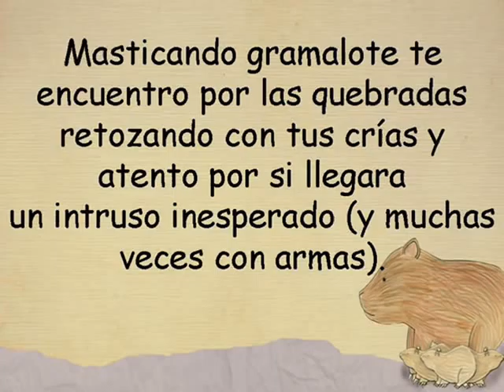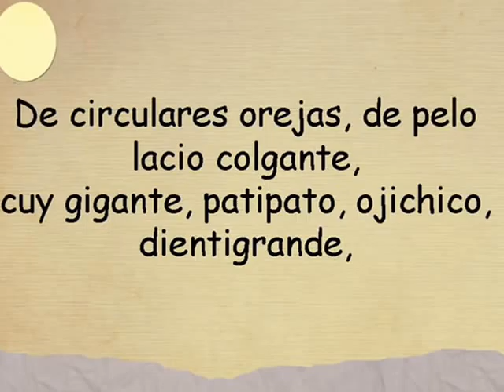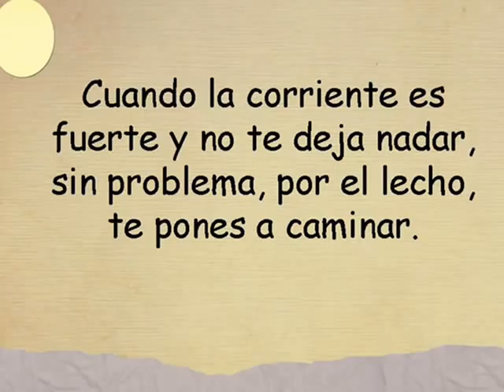RONSOCO (BICHOS Y BICHOTES)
El Poema Ronsoco pertenece al libro ganador de la III Bienal de Poesía Infantil ICPNA 2009 "BICHOS Y BICHOTES" bajo la autoría de Manuel Barquero y la musicalización de Manolo Palacios. El libro de edición Bilingüe (Inglés-Español) lo puede adquirir en cualquiera de nuestra sedes ICPNA.